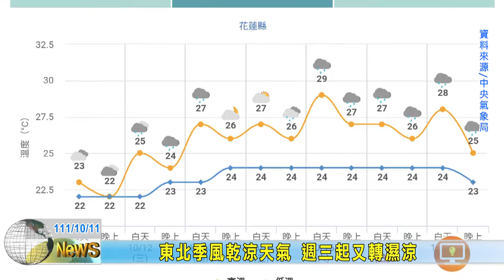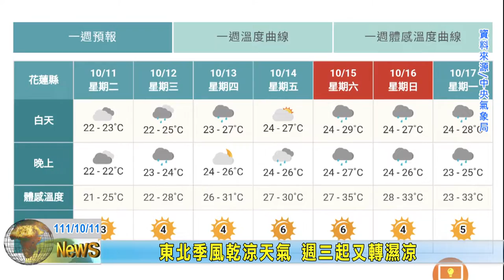20221011 11 東北季風乾涼天氣 週三起又轉濕涼